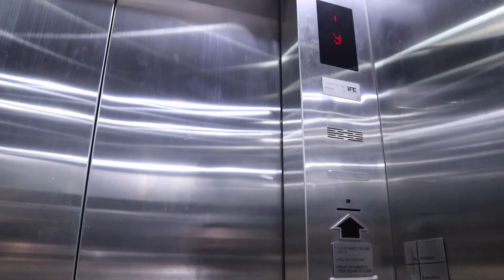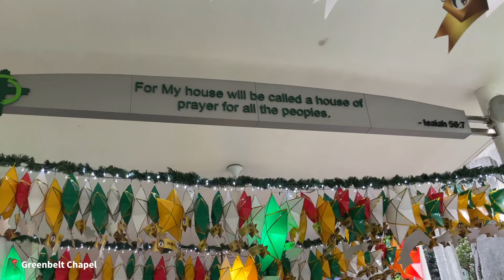A Chill Christmas Day: Morning Swim, Church, Dinner at Chili's | Vanessa Ricohermoso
[ Watch in HD and minimize or maximize volume if needed ]